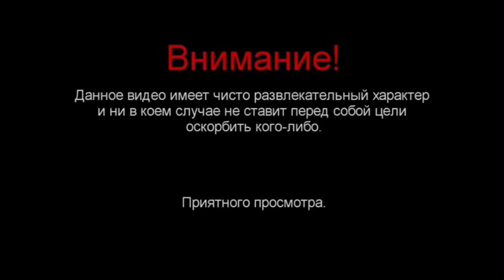Удивительная чат рулетка // Парень с деревни // Пранки // Смешное видео // Притворился пьяным //